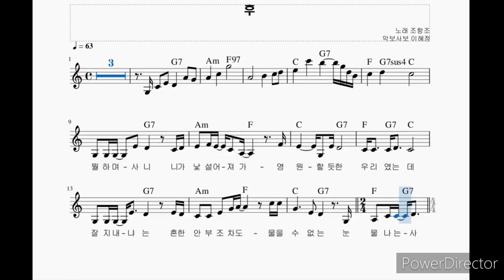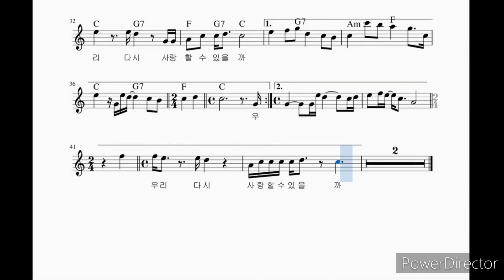후_이혜정 팬플룻 연주_pan flute